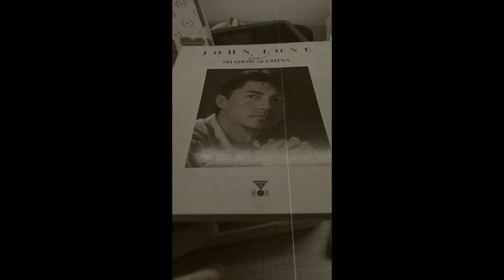John Lone at 70 johnlone 尊龍 - the "real" Mighty Dragon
John Lone at 70! Happy birthday :)

Podcasts with filmmakers the world over, offering insights into creative processes and sharing tips on how to get started.
My YouTube page hosts podcasts and supporting videos with filmmakers, actors, producers, directors, and more. It showcases my own research as an amateur screenwriter/animator in creating my own stories for release here.
Check out my special "The Mandalorian" & Mindhunter interview series,  a unique behind-the-scenes experience of these hit shows.